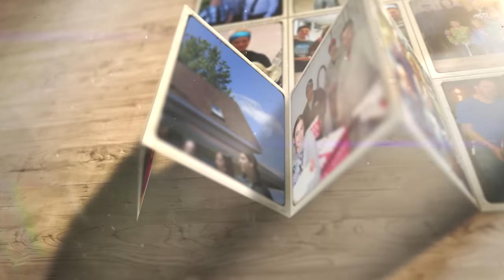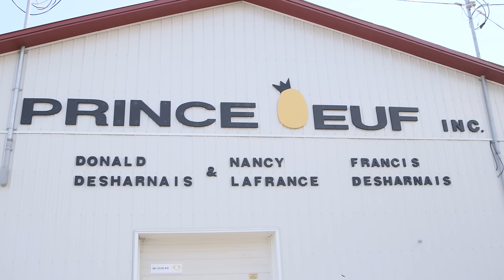Rencontrez les Desharnais-Lafrance, producteurs d'œufs à la Ferme Prince-Oeuf de Princeville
En 1963, André Desharnais débute la production d’œufs de consommation avec 6 000 poules pondeuses. En 1971, son troupeau augmente à 16 000 pondeuses. Son fils Donald et sa conjointe Nancy Lafrance prennent la relève en 1987. Cinq ans plus tard, on procède à une modernisation complète des bâtiments et des installations. Aujourd’hui, l’entreprise Prince-Oeuf inc. compte 23 000 pondeuses. Donald et Nancy ont trois enfants qui aiment l’agriculture. La relève est ainsi assurée.

    Donald et Nancy sont des producteurs qui ont confiance en l’avenir. Ils voient la production d’œufs comme un beau défi de tous les jours, celui de produire des œufs de qualité pour les nombreux consommateurs du Québec. Pour eux, une poule en santé signifie des œufs de qualité.